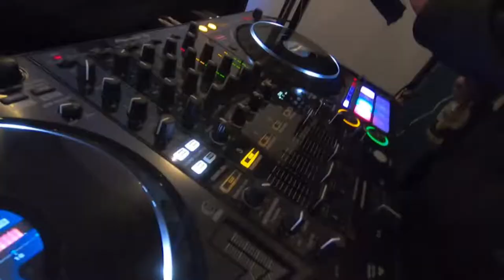Fiesta Caryto 2022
DEsde el 3er piso de un departamento, VicoDJ con una fiesta super personalizada!...